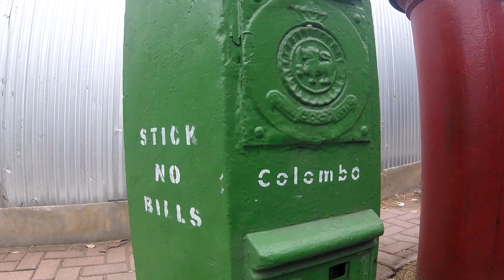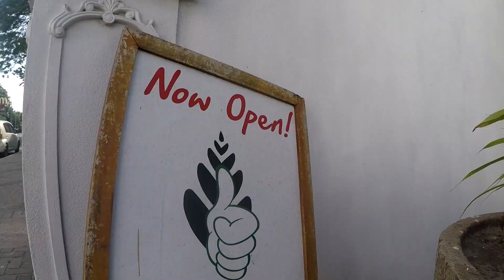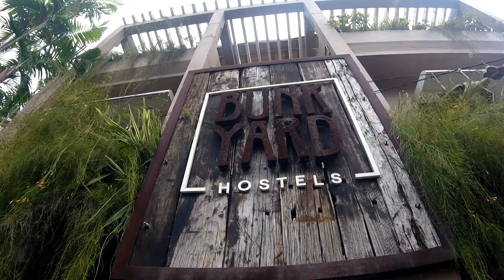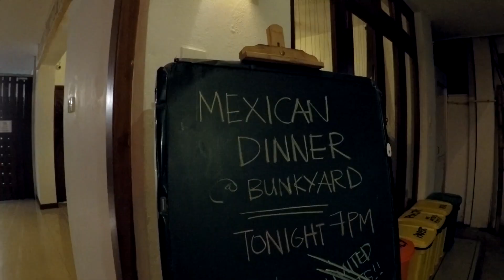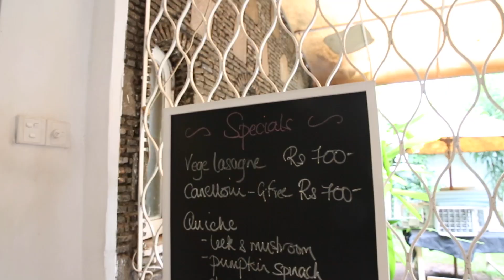Team Good Travel in the Sri Lanka Tuk Tuk Tournament: Episode One - The announcement in Colombo!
We are please to be representing Good Travel as sustainable ambassadors in the Sri Lanka Tuk Tuk Tournament!  The event will take us all around the island, our transportation being the three-wheeled "tuk tuk", a motorized rickshaw.  Getting ready for the tour, we check out some of the most sustainable businesses in Colombo including Good Market, Milk & Honey Cafe, and Bunkyard Hostel.

Good Market members mentioned in this video:
Bunkyard Hostels:

Milk & Honey Cafe